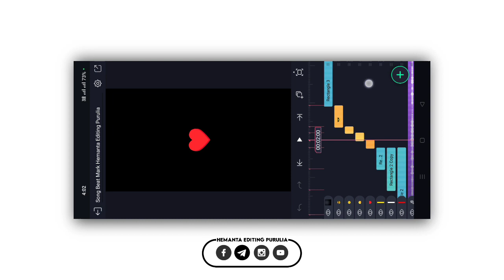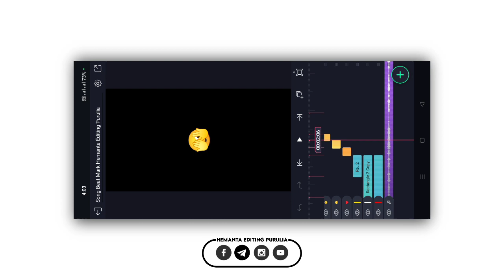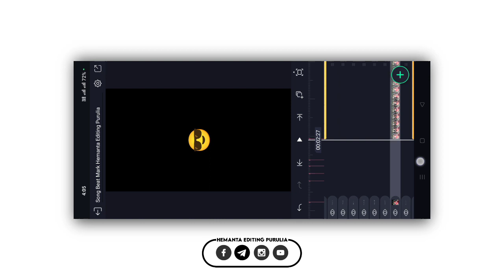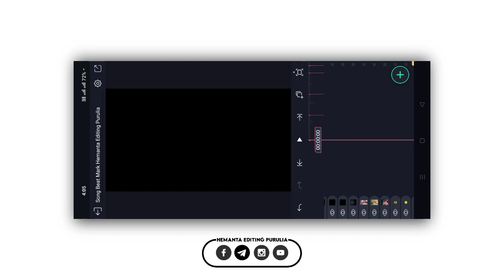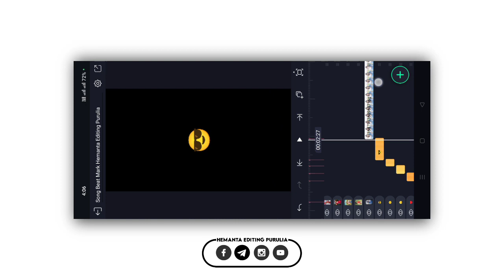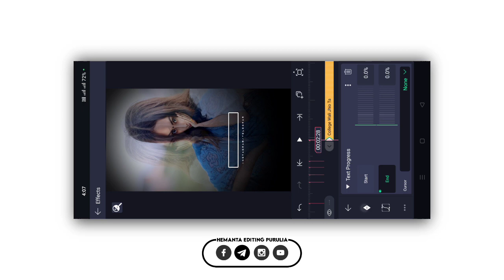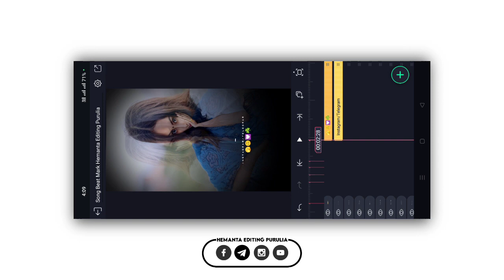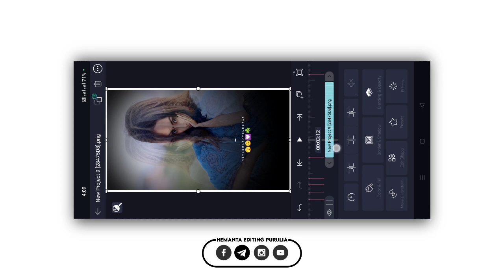Purulia Old Jhumor Lofi Song Status Editing | College Wali Jhio Ta Status Editing | Alight Motion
Coming Soon

HASTAGS :-